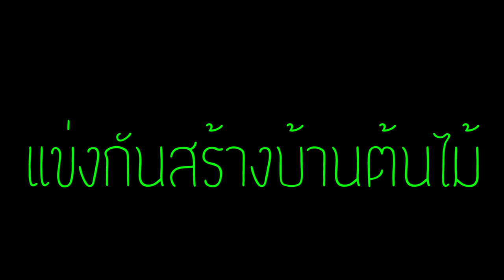จะเกิดอะไรขึ้น? เมื่อ คนกากVsคนเทพ ต้องมาแข่งกันสร้างบ้านต้นไม้ ว่าใครจะสวยกว่ากัน!! (Noob Vs Pro)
คลิปนี้นะครับจะเป็นคลิปที่ คนกากVsคนเทพ จะมาแข่งกันสร้างบ้านต้นไม้กันนะครับ ว่าของใครจะสวยกว่ากัน ถ้าพร้อมแล้วก็ไปรับชมกันเล้ยย